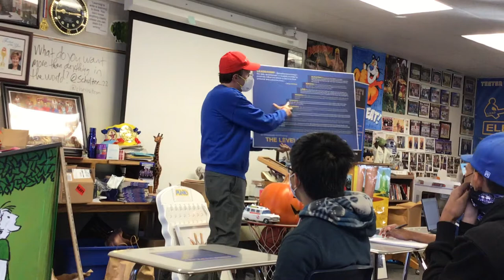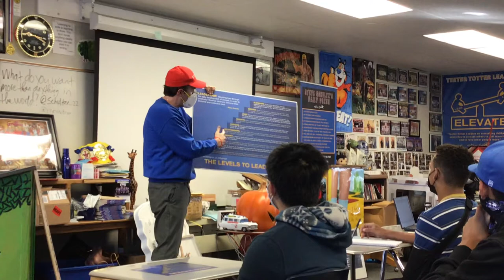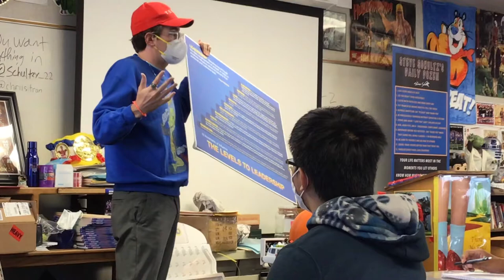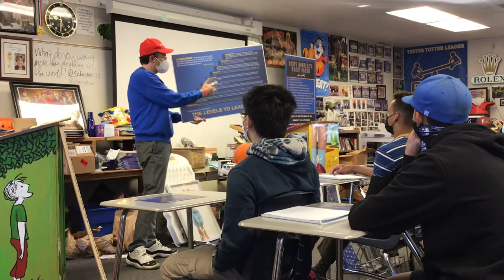The First Three Levels to Leadership. Steven Andrew Schultz Teaching Character, Excellence, Vision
Part one of the Levels to Leadership lecture.